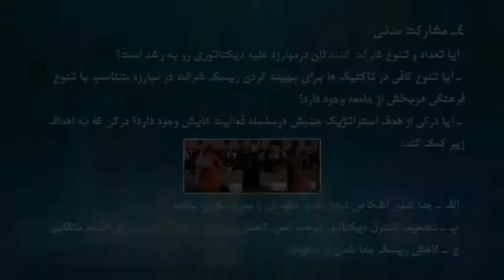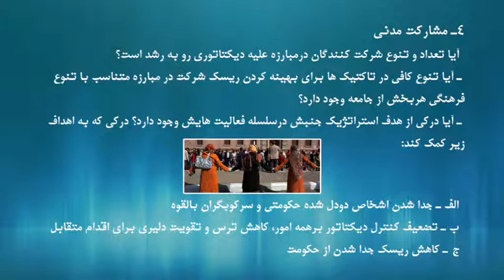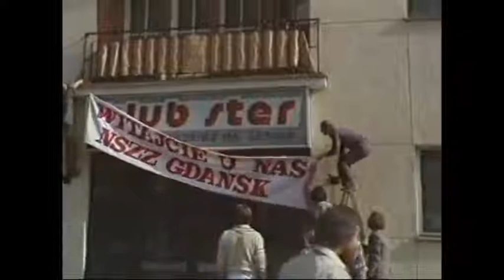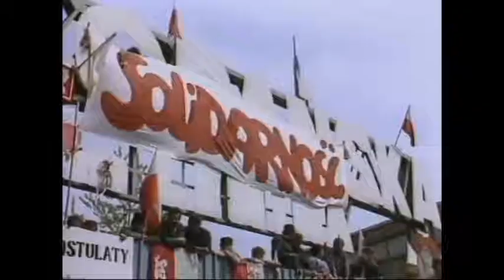تلویزیون ایران فردا - انجمن پیشبرد دموکراسی و انتخابات آزاد شنبه 2 اسفند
عنوان مبحث این هفته : مشارکت مدنی / مدرس: دکتر محسن سازگارا.
در جلسه پنجم سلسله درس های مقاومت مدنی به بررسی سوالات زیر می پردازیم:
آیا تعداد و تنوع شرکت کنندگان در مبارزه علیه دیکتاتوری رو به رشد است؟
آیا تنوع کافی در تاکتیک ها برای بهینه کردن ریسک شرکت در مبارزه متناسب با تنوع فرهنگی هر بخش از جامعه وجود دارد؟ آیا درکی از هدف استراتژیک جنبش در سلسله فعالیت هایش وجود دارد؟
با ما همراه شوید و نظرات خود را پیرامون موضوعات مطرح شده در برنامه برای ما ارسال نمایید.